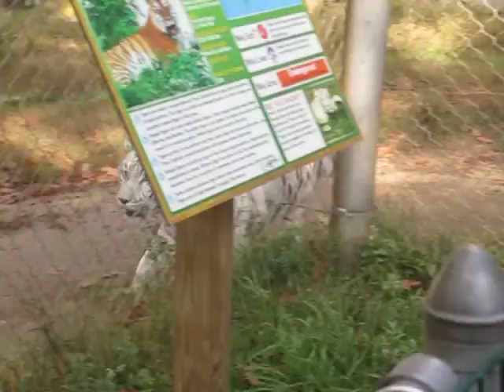Tigers Pacing in Autumn Leaves & Rolling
19-17-13 Taj and Kya pace in the leaves then the orange tiger, Kya rolls in the leaves.